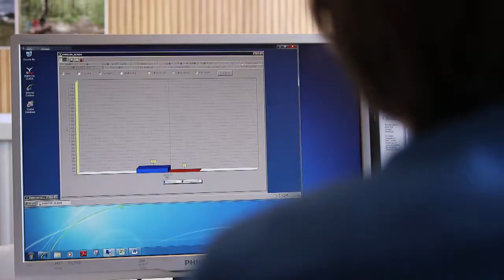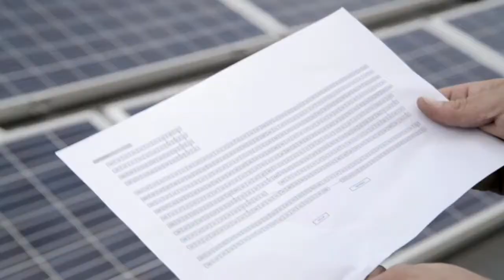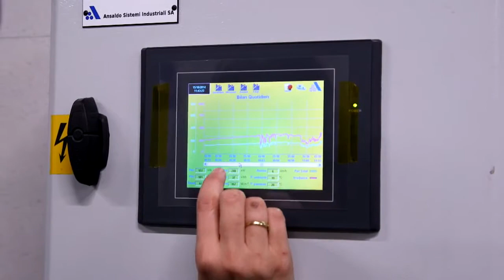Production d’énergie verte chez Colruyt Group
Colruyt Group produit lui-même le plus d’énergie durable possible. Celle-ci couvre à ce jour 16 % de notre consommation. Nous souhaitons qu’elle en couvre la totalité à l’avenir. C’est pourquoi nous continuons de développer notre politique énergétique.